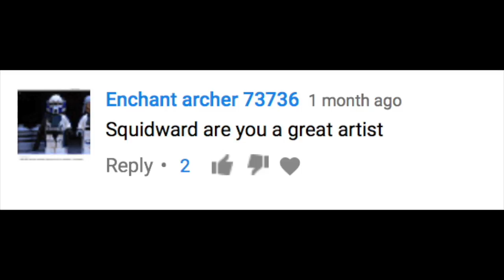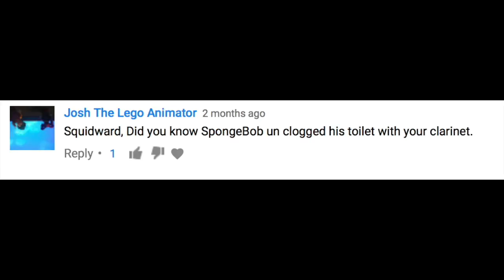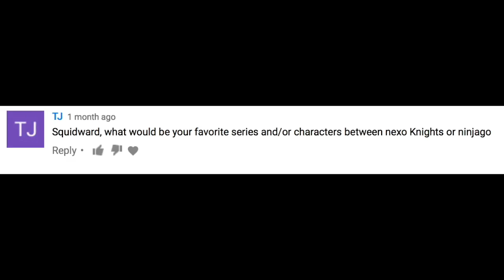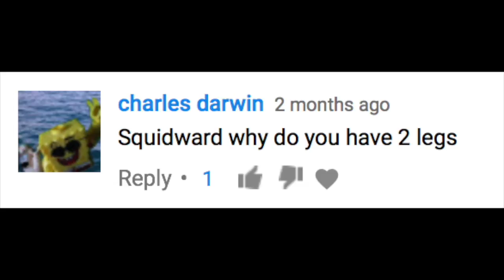Talking With Squidward "Passing Time" (6)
Squidward answers your questions while he waits for Squilvia's wedding to begin.

What I use:
Camera: Nikon Coolpix L26
Program: Imovie
Special Effects: Footage crate (Usually)